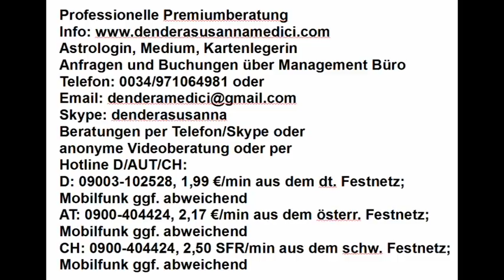Tageshoroskop: 18.02.2018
Astrologische Beratung: 250.-€/h
Mediale Beratung: 250.-€/h
Kartenlegen: 100.-€/h
Alternativ:
Hotline:
Bankverbindung:
Banco Sabadell
IBAN: ES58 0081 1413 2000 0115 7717
BIC: BSABESBB
Inhaber: Dendera Susanna Medici
Buchungen und Anfragen über das Management Büro:
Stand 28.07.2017